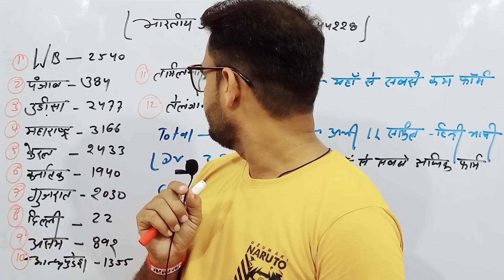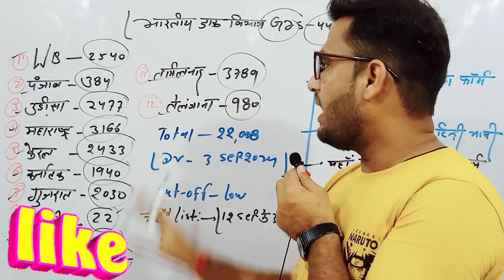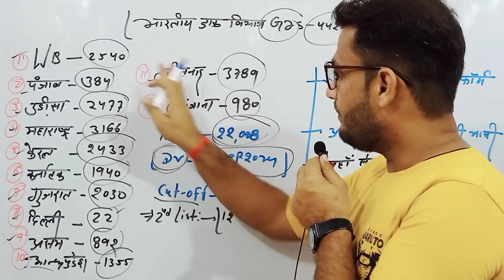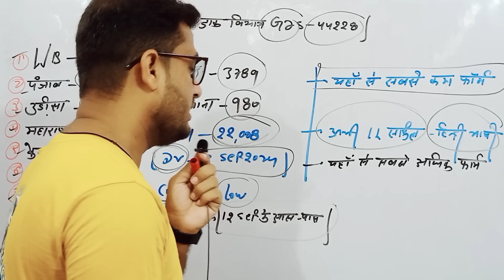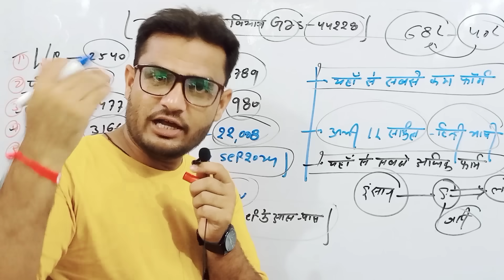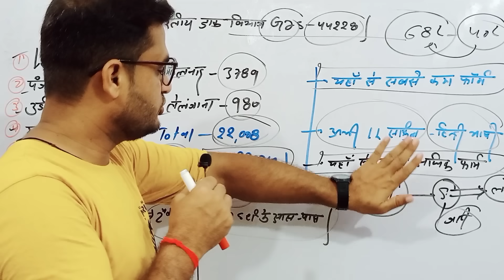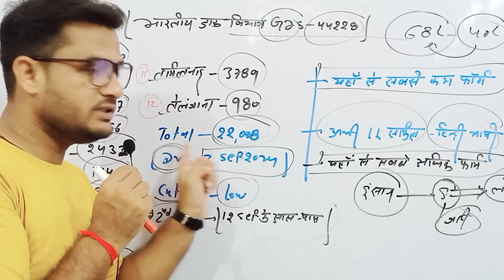GDS 2nd Merit list 2024 | GDS Result 2024 | GDS Baki rajyon ka result kab aaega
Post Office GDS 1st Merit List 2024 | GDS Document Verification 2024 | GDS Important Documents | gds

India Post GDS Result 2nd Merit List | GDS 1st Merit List | GDS Result 2024 | GDS 2nd List 2024

GDS Result 2024 Out | GDS Result 1st Merit List Out | GDS Result Today | GDS Result 2024 |GDSResult

Promotion:- Books/Application/Website Etc.